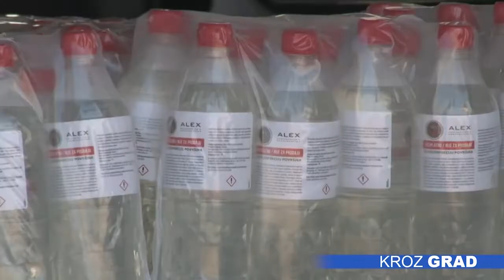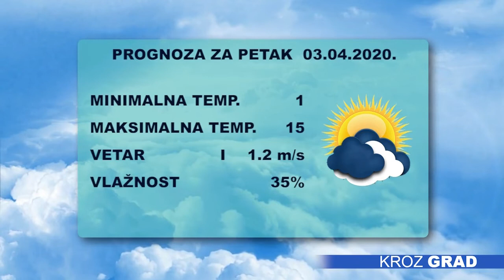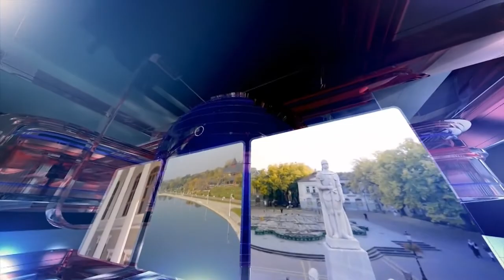Kroz grad 02.04.2020.